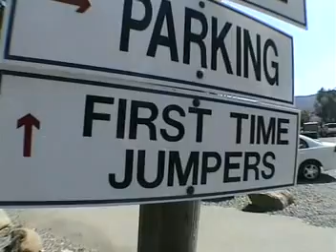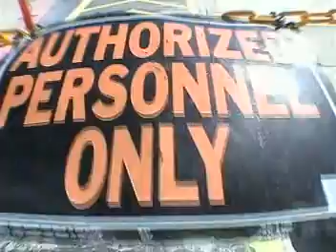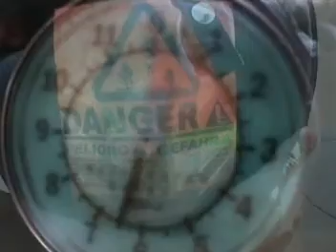Dorothy's 3rd Skydive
Dorothy's 3rd Skydive at 89 years old - Skydive Elsinore